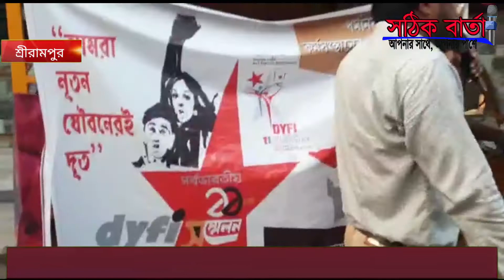a procession of DYFI hooghly district committee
ডিওয়াইএফআই হুগলি জেলা কমিটির উদ্যোগে এক বর্ণাঢ্য শোভাযাত্রা